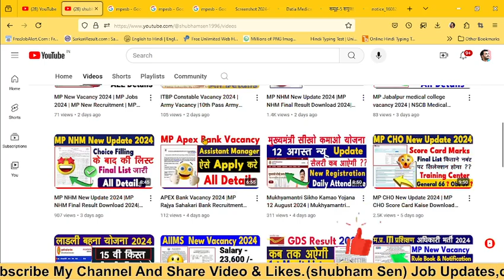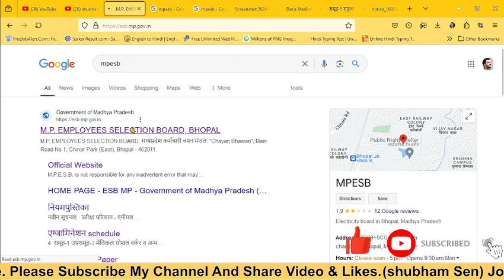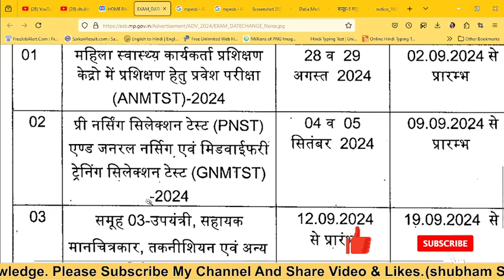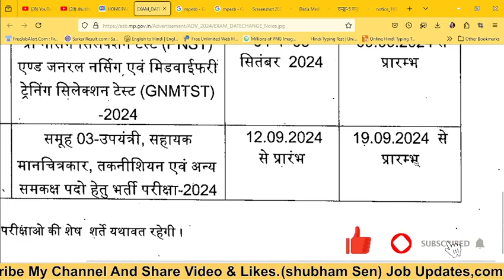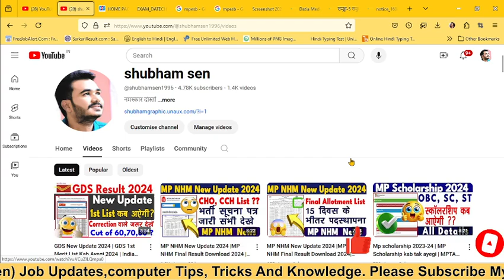MPESB EXAM DATES NOTICE | MPESB ANMTST, PNST, GNMTST NEW Exam Date | MPESB New Update 2024